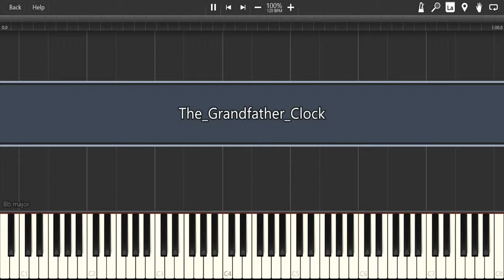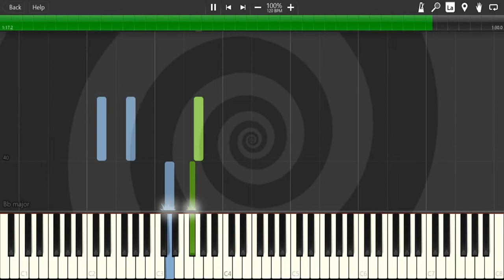The Grandfather Clock